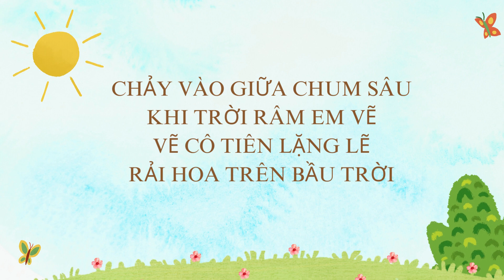Bài thơ cái sân#trandangkhoa#thơhay thochobe thotrandangkhoa/ THƠ HAY CHO BÉ /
Trần Đăng Khoa sinh ngày 24 tháng 4 năm 1958, quê làng Trực Trì, xã Quốc Tuấn, huyện Nam Sách, tỉnh Hải Dương, trong một gia đình nông dân. Bố mẹ Trần Đăng Khoa thuộc nhiều thơ truyện và thơ ca cổ.